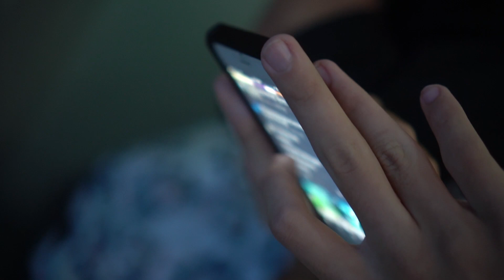NEET the series EP.2 วันหยุดของนีทคุง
Camera: Sony a6300
Lens :72mm F 4/18-105
 Software:  Final Cut Pro X